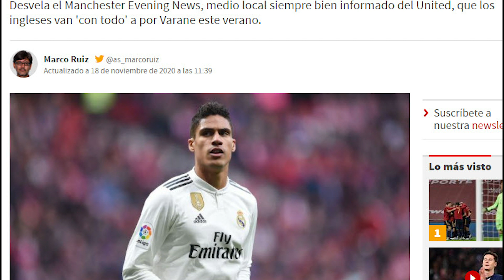¡ESTO VA EN SERIO! | EL UNITED NO TITUBEA Y HARÁ UNA OFERTA POR ESTE SÚPER CRACK